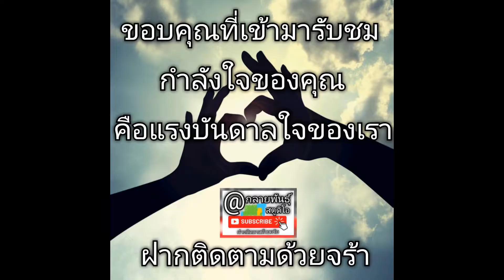Ep28 บอนสีทำฟอร์มกอแบบง่ายๆ ลองแล้วได้ผล100%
บอนสีทำฟอร์มกอแบบง่ายๆ ลองแล้วได้ผล วิธีนี้ผมได้เห็นคลิปหนึ่่งเลยมาทดสอบทำตามดู สรุปผลที่ได้ตามที่เห็นเลยครับ อาจจะใช้เวลา จังหวะ การงอกช้า แต่พอแตกใบแล้วไวมากครับ

EP21 ฮกหลง ไม้ผ่าหัวแยกลงกระถ่าง เก็บอีก 1 แต้ม
Ep22 รีวิวแกะกล่อง บอนสีผีเสื้อสมุทร (แพ็คได้ดีมากครับ)
Ep23 Ep23 ผ่าหัวบอนสีไก่แก้วตัวงาม (จอมแม่) ครั้งแรก จะรอดหรือจะร่วง
Ep26 ติดตามผล 14 วัน หลังจาก  ผ่าหัวไก่แก้วตัวงาม = ไม้จอม